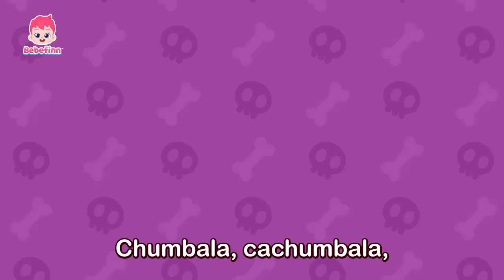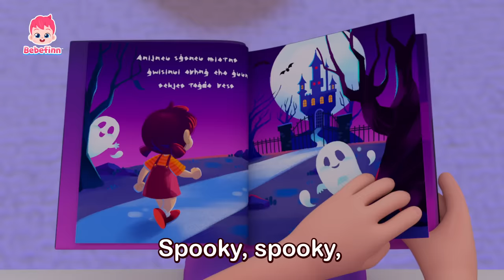🎃 2024 Halloween Songs and Stories for Kids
🎃 Listen to more Halloween Songs and Stories!
★List of Songs
00:00:00 Bebefinn
00:00:09 Chumbala Cachumbala Dance
00:03:16 Spooky Monster
00:06:37 Knock, Knock, Who’s there?
00:09:49 Halloween Costume Party
00:12:47 Trick or Treata